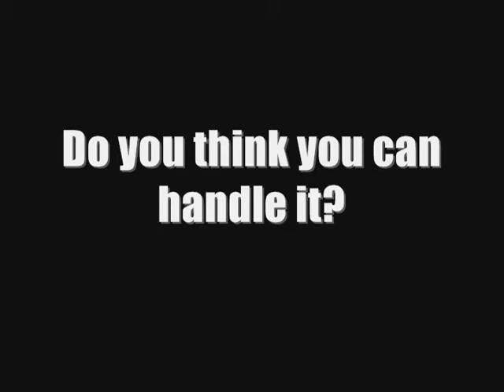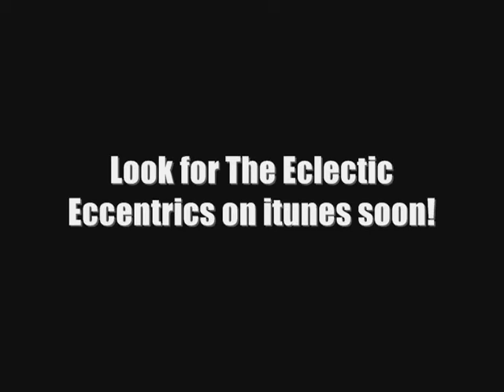The Eclectic Eccentrics Trailer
A quick look at The Eclectic Eccentrics Podcast! Here's just the first episode!